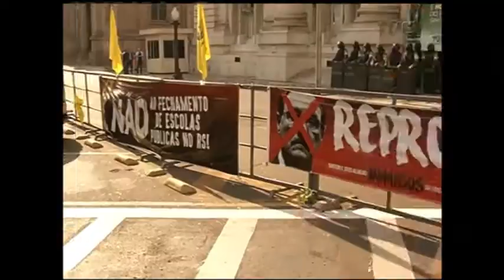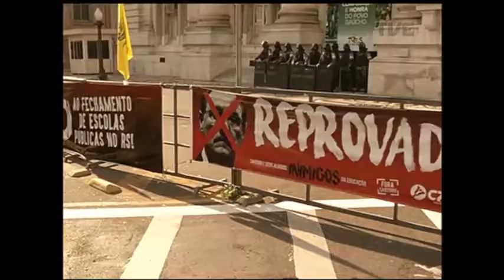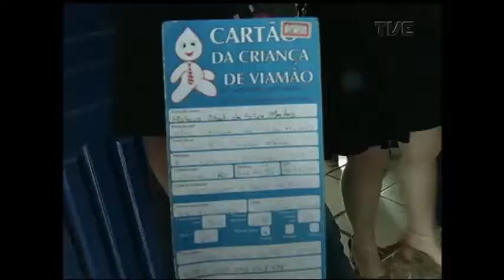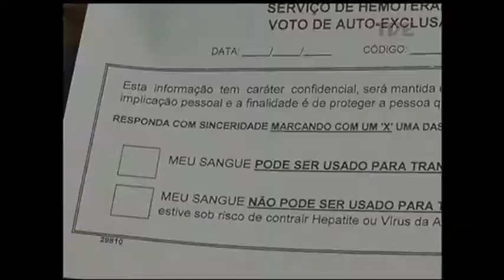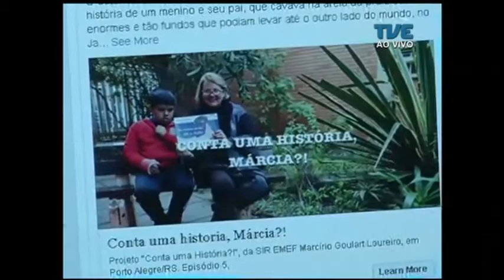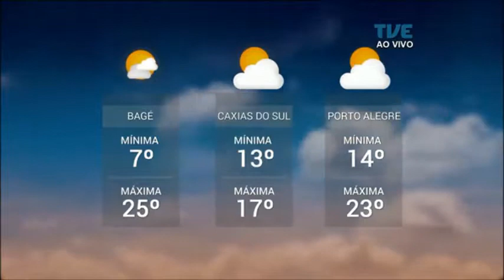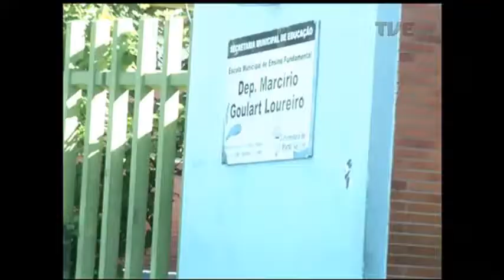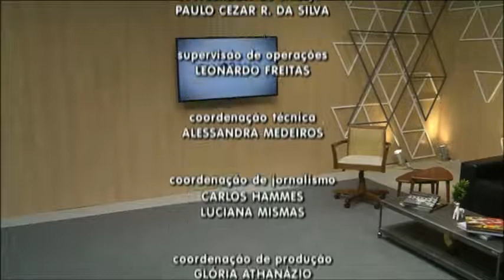Panorama | TVE - Doação de Sangue - 21/11/17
O Panorama fala sobre a importância da doação de sangue. Vamos explicar como funciona o hemocentro, quem pode doar, e onde estão os bancos de sangue. O telejornal mostra também o projeto protocolado pelo Governo do Estado na Assembleia Legislativa para aderir ao regime de recuperação fiscal, o julgamento dos recursos de José Dirceu e Eduardo Cunha na lava jato, e as professoras gaúchas que são finalistas de Prêmio Nacional de Educação.